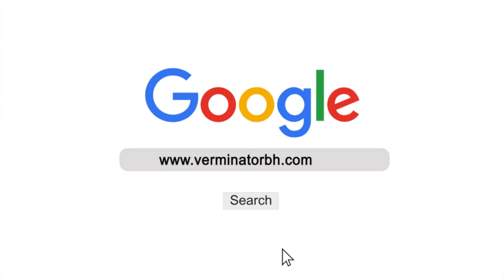Professional Pest Control in Bahrain · Termite, Bed Bug, Cockroach, Rodent, Mosquitoes...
Find top-class reliable Intense Pest Treatment services at your convenience in Bahrain.
* Highly trained professionals
* Schedule this as per your Request